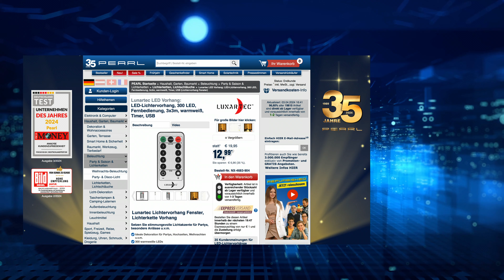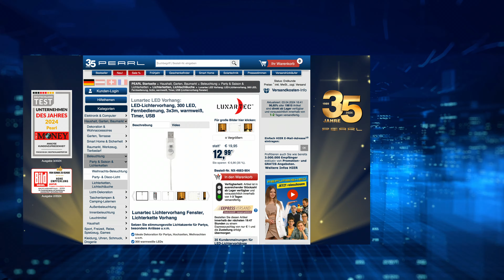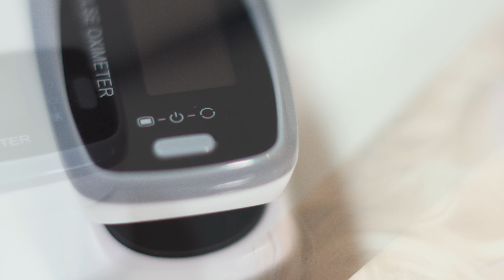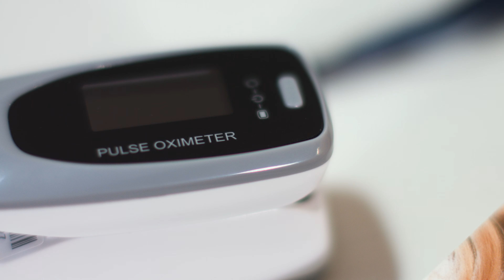Die beliebte 10 Euro-Show vom 3. April 2024 mit Monika und Diana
In diesem Video zeigen Ingo Richter und Ralf Janssen alles rund um Mehrfachsteckdose außen, Frischhaltedosen, Klappspaten, USB C Netzteil & Funksteckdosen Set.

(00:01:00) revolt Mehrfachsteckdose außen (Abschaltbare Steckdosenleiste) - statt 39,90 EUR jetzt 16,99 EUR

(00:04:30) Rosenstein & Söhne Frischhaltedosen: 4er-Set zusammenklappbare Silikon-Aufbewahrungsbehälter mit Deckeln (Silikondosen)
Halten Obst, Gemüse, Käse, Wurst und Co. länger frisch
* Ideal zur Aufbewahrung von Lebensmitteln
* Einfach zusammenklappbar
* Geeignet für Mikrowelle, Spülmaschine und Gefrierschrank
* Halten Temperaturen von -40 °C bis 230 °C stand
* Mit unterschiedlichen Kapazitäten: 350 ml, 500 ml, 800 ml und 1.200 ml
* Lebensmittelechtes Material: BPA-frei
* Set aus 4 Silikon-Aufbewahrungsbehältern
* Bei Nichtgebrauch einfach zusammenklappbar
* Inklusive passenden Deckeln für sicheren Verschluss
* Behälter mit unterschiedlichen Kapazitäten: 350 ml, 500 ml, 800 ml und 1.200 ml
* Lebensmittelechtes Material: Silikon, BPA-frei
* Maße: 2,5 - 6,5 x 13 x 10 cm, 2,5 - 6,5 x 16,5 x 11 cm, 3 - 6,5 x 18,5 x 12 cm und 3 - 7 x 22 x 14 cm
* 4er-Set Silikon-Aufbewahrungsbehälter inklusive Deckeln - Außerdem relevant oder passend zu: lebensmittelecht, organisieren, Spaghetti, Geschirr, Kanister, Picknick, Deckel

(00:08:30) Semptec Klappspaten (Multifunktions Spaten) - statt 33,90 EUR jetzt 20,99 EUR

(00:11:30) Lunartec Lichterketten Vorhang: 2er-Set LED-Lichtervorhang, 300 LED, Fernbedienung, 3 x 3 m, warmweiß (Lichtvorhang Deko)
Setzen Sie stimmungsvolle Lichtakzente für Partys, besondere Anlässe u.v.m.
* Ideale Dekoration für Partys, Hochzeiten, Weihnachten u.v.m.
* 300 warmweiße LEDs
* Dimmbar für gewünschtes Helligkeits-Ambiente
* 8 verschiedene Leucht- und Blink-Modi individuell einstellbar
* Timer-Funktion
* Fernbedienung für bequeme Steuerung
* Ideale Dekoration für Partys, Hochzeiten, den Valentinstag, Weihnachten, für Fenster und Balkontüren u.v.m.
* Lichtervorhang mit 300 warmweißen LEDs (10 x 30 LEDs)
* Dimmbar per Fernbedienung für gewünschtes Helligkeits-Ambiente
* 8 verschiedene Leucht- und Blink-Modi individuell einstellbar
* Timer-Funktion für das automatische Abspielen der 8 Modi
* 10 Haken zum einfachen Aufhängen des Vorhangs
* Die einzelnen Licht-Girlanden sind bequem per Schere auf die gewünschte Länge kürzbar
* USB-Stecker mit Schalter zum Ein- und Ausschalten des Lichtervorhangs
* Hochwertige Kupfer-Kabel
* Stromversorgung Fernbedienung: 1 Knopfzelle Typ CR2025 (enthalten)
* Stromversorgung Lichtervorhang per USB (Netzteil bitte dazu bestellen)
* Leistungsaufnahme Lichtervorhang: 3 Watt
* Maße: 3 x 3 m, Gewicht: 150 g
* 2er-Set LED-Lichtervorhang inklusive Fernbedienung mit Knopfzelle und deutscher Anleitung - Außerdem relevant oder passend zu: Fernbedienungen, Geburtstag, Weihnacht, Lichtzelt, Streifen, Haushalt, Advent, innen, Party, Kette

(00:15:30) revolt USB C Netzteil (Kfz USB Zigarettenanzünder) - statt 29,90 EUR jetzt 16,99 EUR

(00:18:30) newgen medicals Sauerstoff Messgerät (Sauerstoffmessgerät Finger) - statt 69,90 EUR jetzt 17,99 EUR

(00:22:30) revolt Autosteckdose (USB Verteiler Auto) - statt 29,90 EUR jetzt 14,99 EUR

(00:25:30) revolt Funksteckdosen Set (Stecker mit Fernbedienung) - statt 29,90 EUR jetzt 14,99 EUR